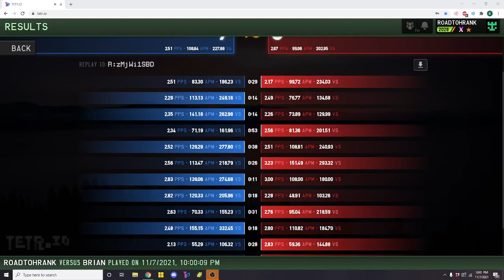the rare chance i do dt cannon... 27 SPIKE